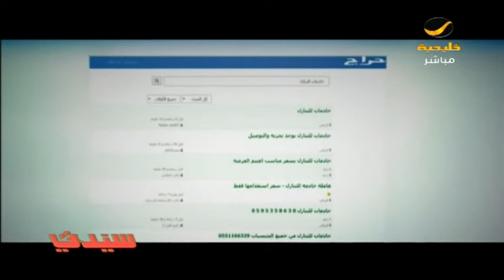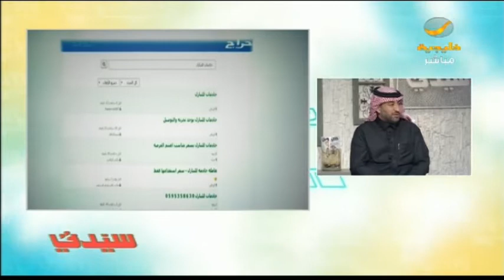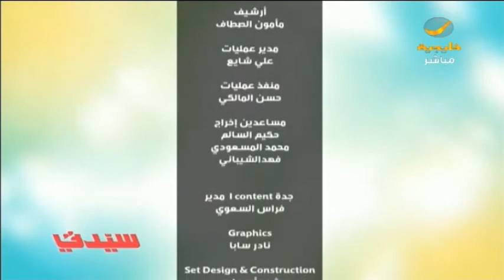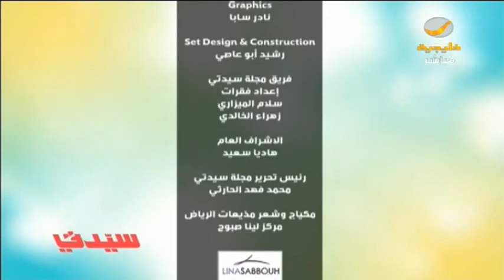خادمات للبيع .. كيف تتعامل وزارة العمل مع إعلانات بيع وإيجار العاملات المنزليات؟